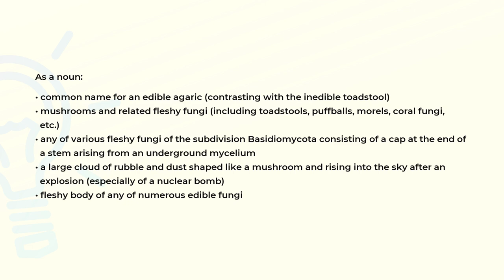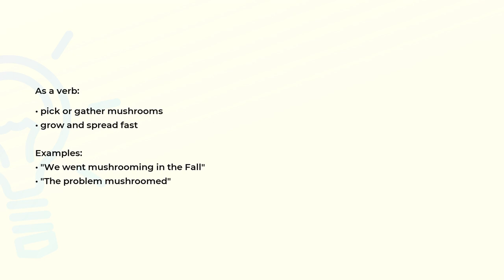What is the meaning of the word MUSHROOM?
Definition, examples of use and spelling of the word MUSHROOM.

(00:00) Intro
(00:07) As a noun
(00:49) As a verb
(01:06) Spelling

As a noun (00:07):
• common name for an edible agaric (contrasting with the inedible toadstool)
• mushrooms and related fleshy fungi (including toadstools, puffballs, morels, coral fungi,
  etc.)
• any of various fleshy fungi of the subdivision Basidiomycota consisting of a cap at the end of
  a stem arising from an underground mycelium
• a large cloud of rubble and dust shaped like a mushroom and rising into the sky after an
  explosion (especially of a nuclear bomb)
• fleshy body of any of numerous edible fungi

As a verb (00:49):
• pick or gather mushrooms
• grow and spread fast

Examples:
• "We went mushrooming in the Fall"
• "The problem mushroomed"